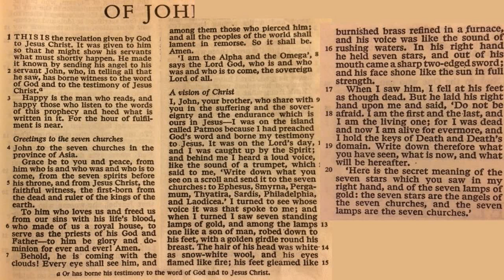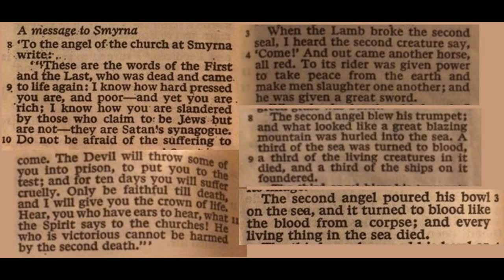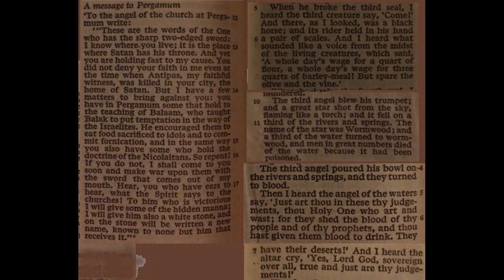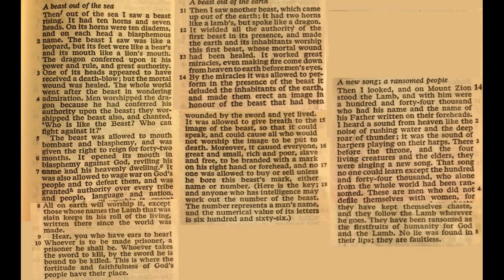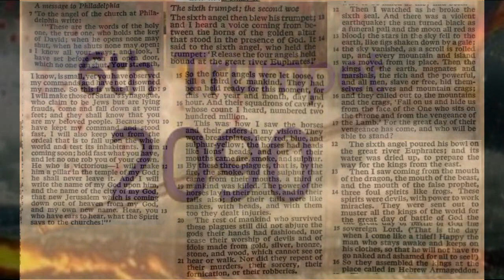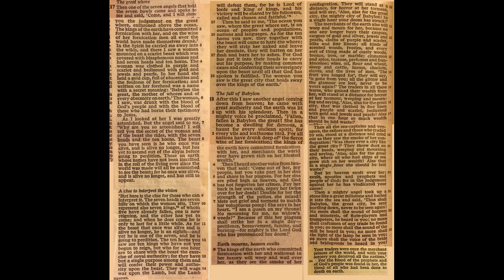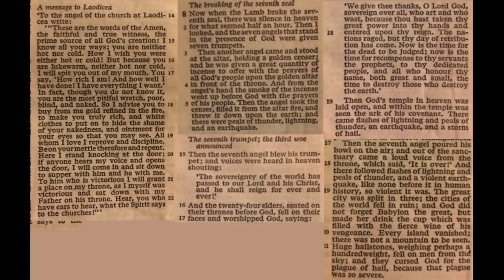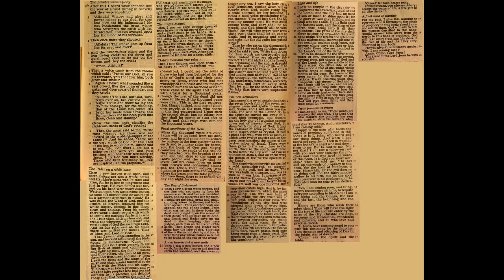Revelations Reordered - Full Reading with Text plus Timeline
I have added nothing and taken nothing away.

Simply I have separated the 7 Churches, 7 Seals, 7 Trumpets & 7 Vials from the rest of the text and inserted them grouped by number. Where they have been inserted is set to a date. The text before is the run up to that date and the text after comes after.